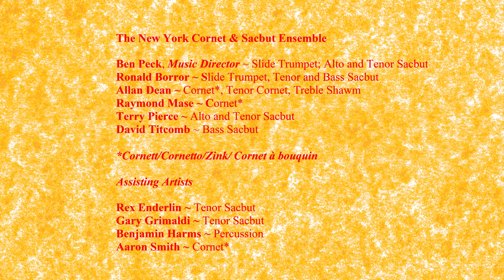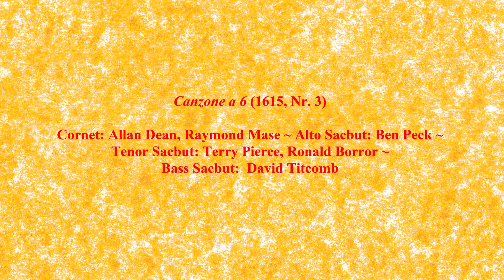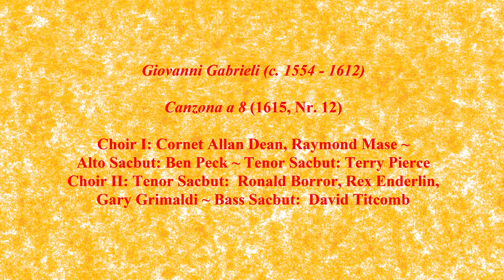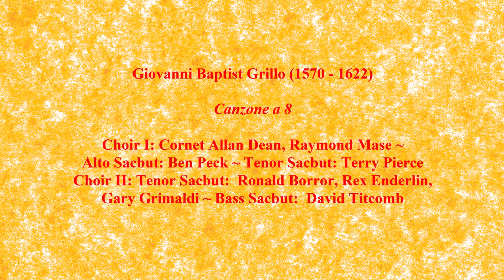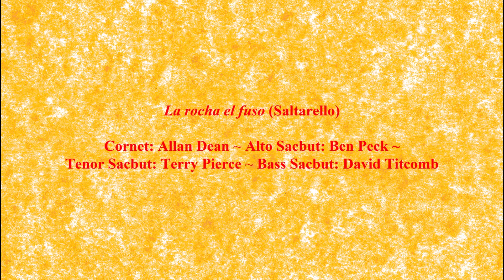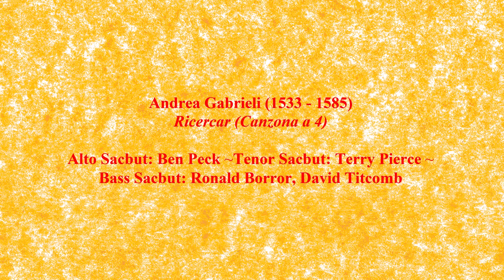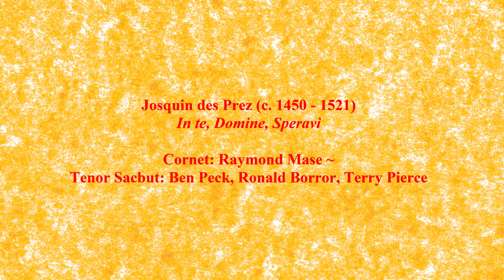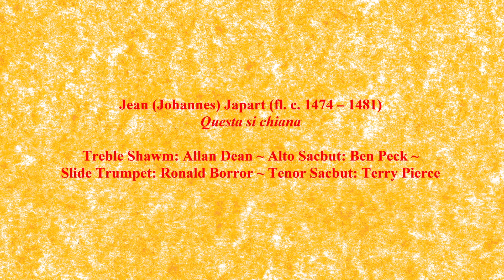The New York Cornet & Sacbut Ensemble: Venetian Music for Brass (1500-1600)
Venice was slow to develop a musical life worthy of her stature. It made up for lost time, however, when its ruling families began supporting music as a matter of civic pride in the early 16th century. By end of the century Venice was the musical capital of all Europe, a leading centre for virtuoso performers, instrument-makers, and music publishers, as well as birthplace of new genres and the brilliant polychoral style. The spiritual and ceremonial centre of Venice was the basilica of Saint Mark's, where to enhance the glory of the Republic, city fathers employed a succession of the most gifted musicians. Andrea and Giovanni Gabrieli and Claudio Merulo were among its organist-composers. Willaert, Rore, Zarlino, and Monteverdi each served as »rnaestro di cappella «, Performances at smaller churches, scuole grandi, and academies were also superb and impressed visitors to the city. The report of the Elizabethan Thomas Coryat is not unusual in its praise of music-making •• so good, so delectable, so rare, so admirable, so super excellent, that it did even ravish and stupefie all those strangers that never heard the like .•• Everywhere in 16th-century Europe brass playing had a larger role in musical life than it was to have again for several centuries. Venetian players active around 1500 probably resembled those of other cities in their number, repertory, social standing, and skill. During the city's rapid riseto musical preeminence, however, brass playing flourished to an extent perhaps unmatched until the twentieth century. Both the number of players and standard of skill rose, cornet virtuosos published teaching manuals, anew and sophisticated genre, the can zona, appeared and quickly matured, and players began attaining positions of responsibility. An example is the sacbut player Alviso Grande, a good friend of Giovanni Gabrieli and director of music at the Pieta, a position held by Vivaldi a century later.
The Piffari By 1500 most European cities had town bands ollour to six players that performed for both civic and private ceremonies: processions, weddings, guild days, and the like. These bands were the primary employer of loud-wind players, both brass-cornet, sacbut, and slide trumpet and reed, expecially shawms. The doge, elected head of the Venetian state, had his own piffari, as the players were called, who gave daily, hourlong concerts in the Piazza of Saint Mark's. Early in the 16th century Venice could field at least six bands for its processions.
The repertory of the Venetian Piffari at the beginning of the century is not directly known, but it likely resembled that of the players of nearby Ferrara, which is known in part. A manuscript used by the Ferrarese piffari survives, and two of our Pieces, •• Fuga •• and -L'hornme arrne •• , come from that manuscript (bibl. Casatanese 2856). The other pieces in the set come from early prints of the Venetian publisher Petrucci, which contain a repertory very like that of the Ferrarese manuscript. These the short, neatly - wrought chanson and chanson-like instrumental pieces by northern composers were widely popular throughout Europe around 1500.